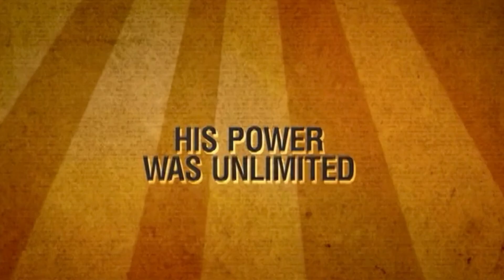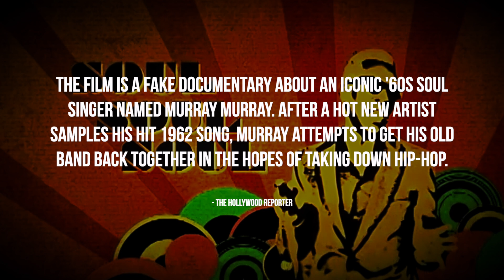Eddie Murphy Premieres 'Murray Murray' Sketch - CH News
- Apart of the first annual 'Feeding America Comedy Festival', Eddie Murphy would premiere his newest character to tease a possible documentary that has been in the works, “Soul Soul Soul: The Murray Murray Story”. Instagram: @ComedyHype & Twitter: @ComedyHype_